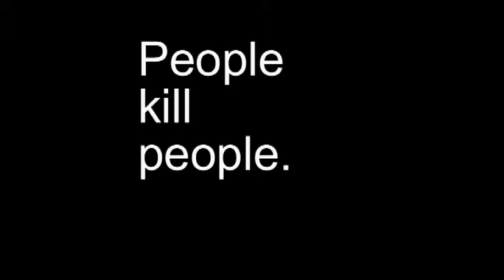Guns kill people PSA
PSA for group